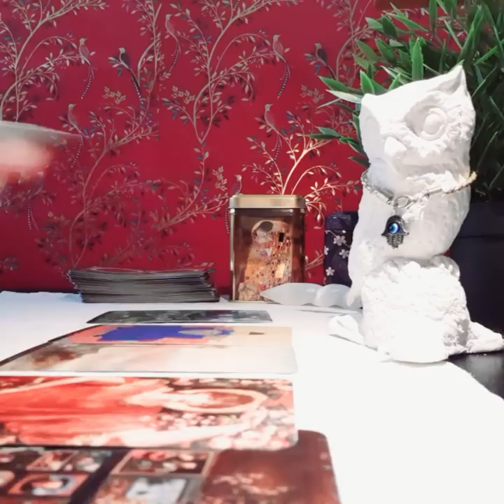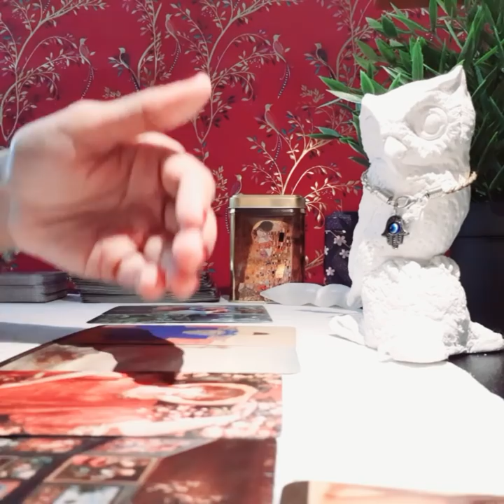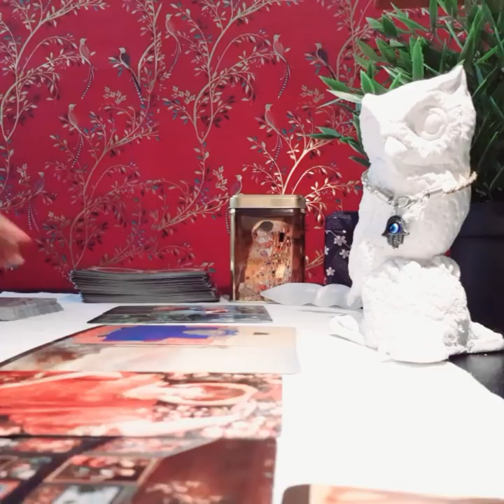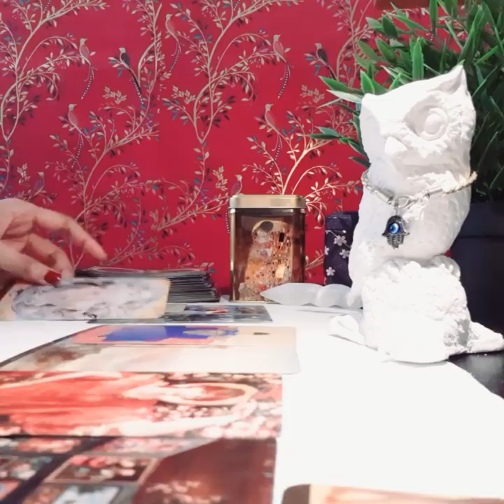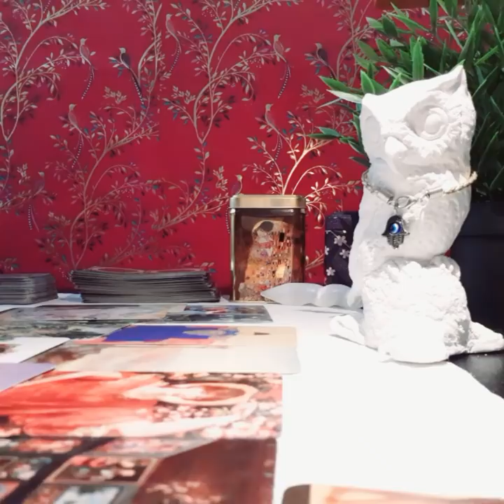Leo March 2021, Omg, This was Very Unexpected! Tarot Reading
Schedule for The Tarot Empress Channel

Mon - Aries, Taurus, Gemini

Tues - Cancer, Leo, Virgo

Wed - Libra, Sagg, Cap

Thurs - Scorpio, Aqua, Pisces

Fri - Twinflame